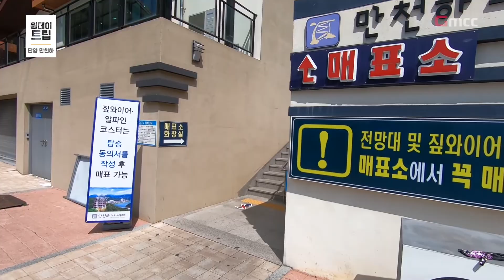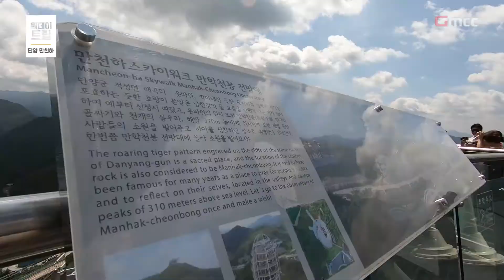남한강 위 하늘길을 걷는 짜릿함! : : [원데이트립]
단양 만천하 스카이워크 는 남한강 절벽 위에서 80∼90m 수면 아래를 내려보며 하늘 길을 걷는 스릴을 맛볼 수 있는 스카이워크로, 시내 전경과 멀리 소백산 연화봉을 볼 수 있습니다.
말굽형의 만학천봉 전망대에 쓰리 핑거(세 손가락) 형태의 길이 15m, 폭 2m의 고강도 삼중 유리를 통해 발밑에 흐르는 남한강을 내려다보며 절벽 끝에서 걷는 짜릿함을 경험하세요!

만천하 짚와이어 는 길이 980m의 2개의 고정된 와이어로프를 타고 무동력으로 활강하듯이 내려가는 단양만의 이색 익스트림 스포츠입니다.
남한강 수면으로부터 120m 높이의 상공에서 시속 50km를 넘나드는 속도로 짜릿함을 더했으며, 만학천봉과 환승장을 잇는 1코스(680m)와 환승장과 주차장까지 가는 2코스(300m)로 구성 되어 있습니다.
하늘을 나는 것같이 자연의 상쾌한 바람을 느끼며 내려오면 남한강의 아름다움과 그 주변의 절벽들이 그림같이 한 눈에 펼쳐집니다.
자연 지형을 본 모습 그대로 반영하며 자연환경의 훼손을 최소화하여 만들어진 안전한 짚와이어입니다.

Skywalk offers a panoramic view of the city and Yeonhwabong Peak of Sobaeksan Mountain.
Experience the thrill of walking on the edge of a cliff, overlooking the Namhangang River, which flows beneath your feet through a high-strength triple glazing 15 meters long and 2 meters wide at the horseshoe-shaped Manhakcheonbong Observatory!

Zip wire is an exotic extreme sport of Danyang that goes downhill without power on two fixed wire ropes 980 meters long.
From the surface of the Namhangang River, it is 120 meters above the water, and the speed of over 50 kilometers per hour. It consists of 1 course (680 meters) connecting Manhakcheonbong and the transfer site, and 2 courses (300 meters) to the transfer and parking lot.
When you come down feeling the refreshing breeze of nature as if you were flying in the sky, you can see the beauty of the Namhangang River and the cliffs around it in a picturesque way.
This is a safe zip wire that reflects the natural terrain as it is and minimizes the damage to the natural environment.

          SONY ECM-XM1
          SONY UWP-D16
Gimbal - GoPro HERO7 Black
                Karma Grip
                El Grande
Drone - Mavic 2
              Inspire 2

☞ '원데이트립'은 매주 업로드됩니다.